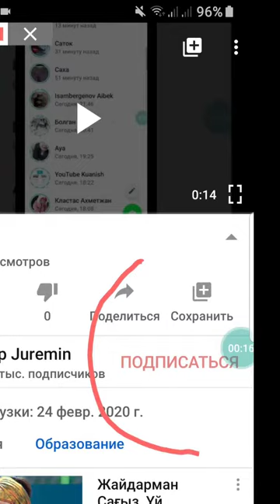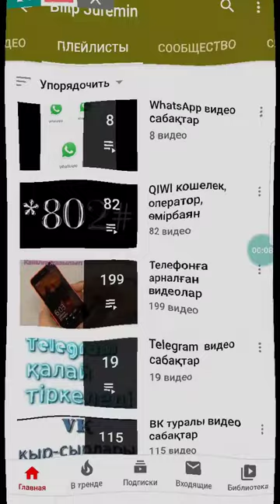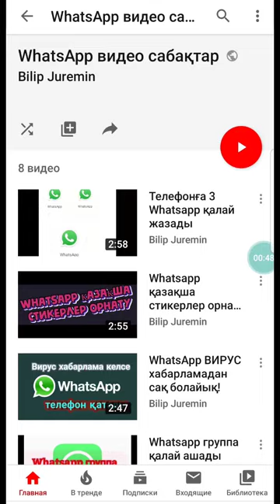WhatsApp фото қалай ауыстрады